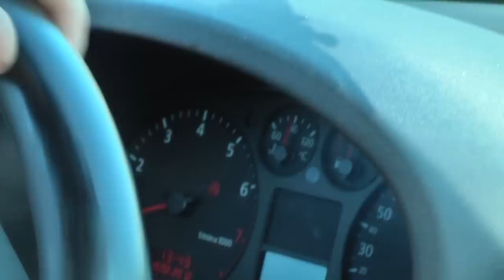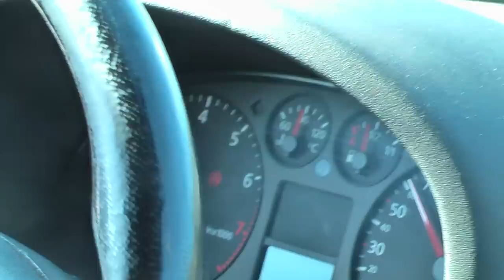AUDI A3 1.8T ZANTE POWER